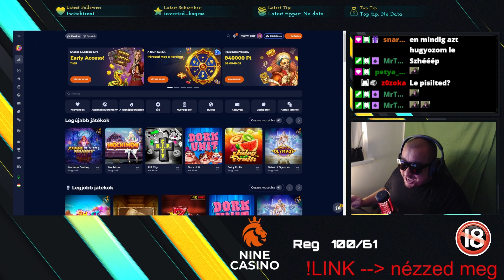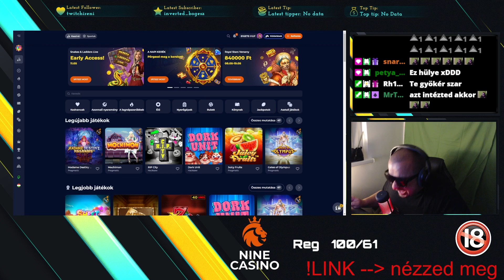+18 NineCasino nagyon kedves volt | Gabostream twitch montage